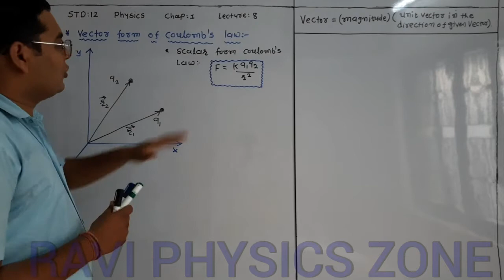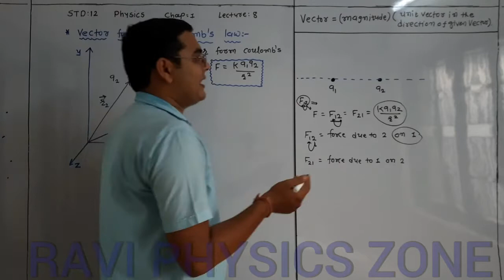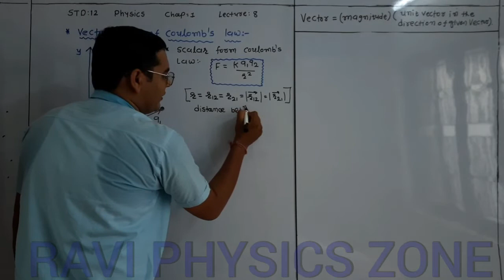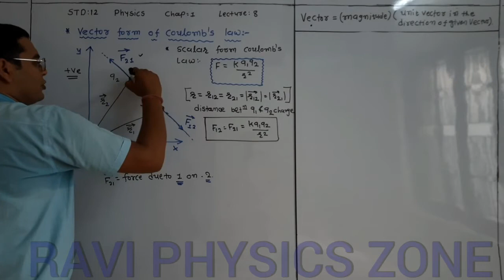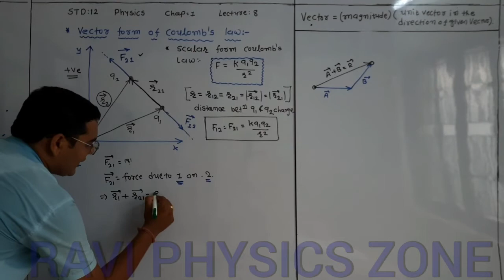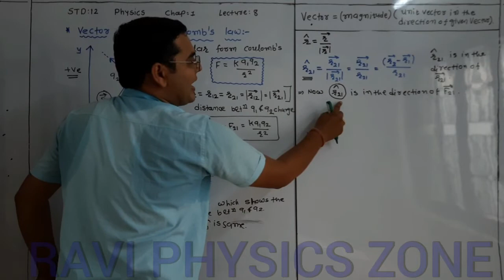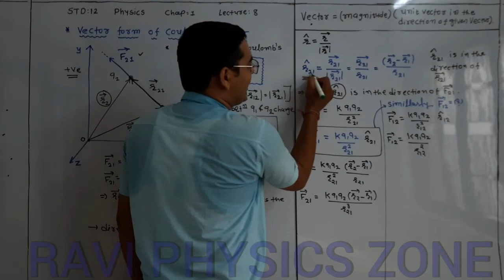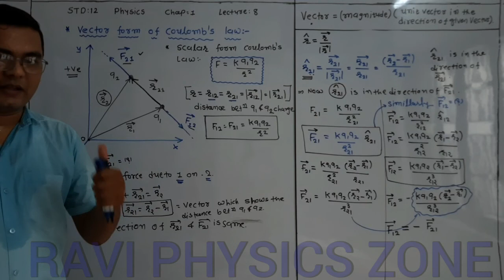STD12/PHYSICS/NCERT/CHAP 1/ELECTRIC CHARGES AND FIELD/LECTURE 8/ENG MED.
STD 12
CHAP 1
CHARGES
ELECTRIC FIELD
FORCE
SUM
NCERT
PHYSICS
SCIENCE
ENGLISH MEDIUM
VECTOR FORM OF COULOMB FORCE